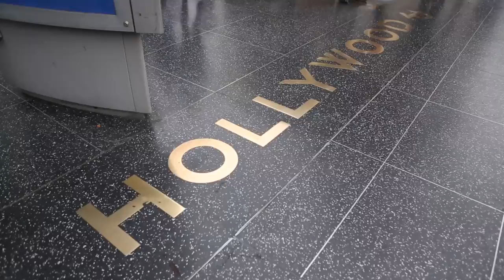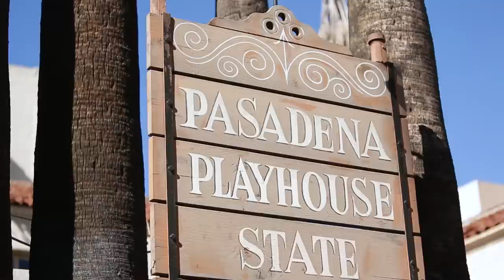Waterfall / Special Interview Tak Viravan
WATERFALL
An Epic New Broadway Musical
Starring Bie Sukrit
Book and Lyrics by Tony Award Winner Richard Maltby Jr.
Choreographed by Tony Award Nominee Dan Knechtges
Directed by Tak Viravan

WATERFALL is an epic love story, set in Bangkok and Tokyo between the turbulent years of 1933 and 1939, as a monarchy falls in Thailand and Japan is on the brink of war.  A young Thai student falls in love with the American wife of a Thai diplomat, and the story of their forbidden love parallels history as the new democracy of Siam moves into the vortex of the increasingly anti-American Japan.  With a gloriously romantic score, WATERFALL is a modern love story of timeless scale.